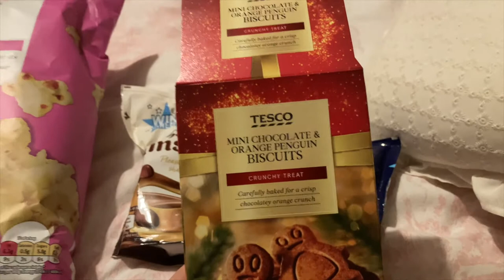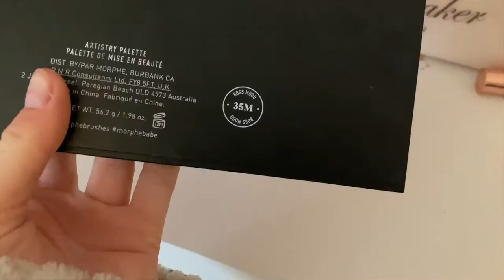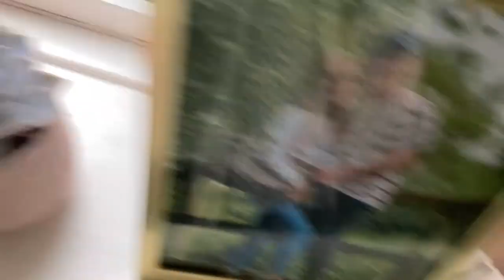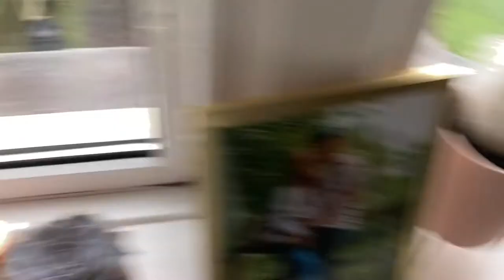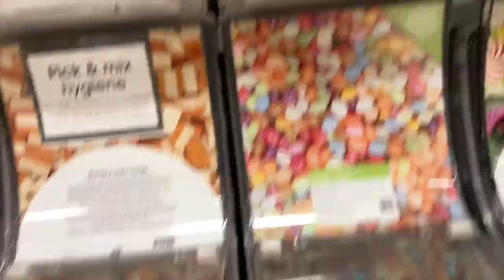WEEKLY VLOG | Designer shopping, Carpet disaster & Birthday preparations🛍💗